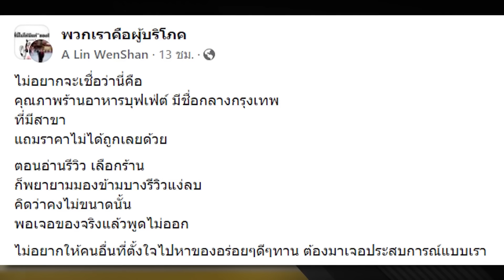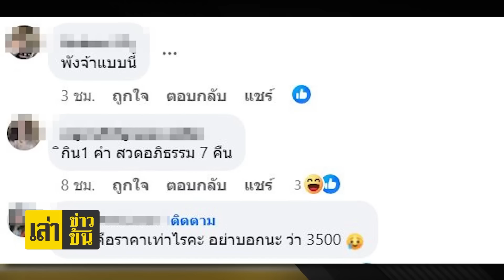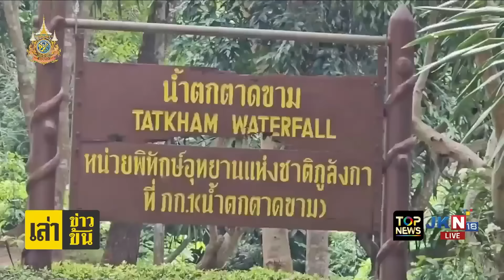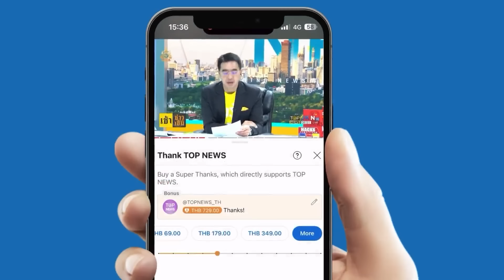"ชาวเน็ต" ถล่มเละ "ร้านอาหารดังกลางกรุง" บุฟเฟ่ต์ราคาพันสอง แต่ได้ของคุณภาพหลักร้อย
"โซเชียล" ถล่มเละ "ร้านอาหารดังกลางกรุง" บุฟเฟ่ต์ราคาพันสอง สิ่งที่ได้หลักร้อย ถามหาคุณภาพอยู่ตรงไหน - นักท่องเที่ยว ลงทุนข้ามประเทศ แห่กินทุเรียนของไทย